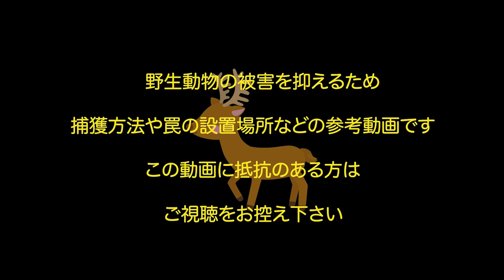山でばったり出会ったイノシシをくくり罠で捕獲しました。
アライグマ専用捕獲機　アラホール
詳細はこちら

電気止め刺し機
詳細はこちら

太田製作所直営オンラインショップ(購入金額の５%分ポイント還元でとってもお得!!)

Amazonでお求めは

YouTubeその他の動画はこちら

佐賀県嬉野市で罠の製造販売をしている太田製作所です。
平成２３年頃から畑のイノシシ被害に悩まされ自作で箱罠を製作する様になり、今では専業の猟師になりました。配信することが好きでYouTubeやFacebook、twitterなどぼちぼちやっております。箱罠、くくり罠、アラホール 、電気止め刺し機、私が製造し良かったものを販売しております。

合同会社　太田製作所
代表　　　太田政信
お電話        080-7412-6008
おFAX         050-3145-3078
おLINE  ID  @ohtawana